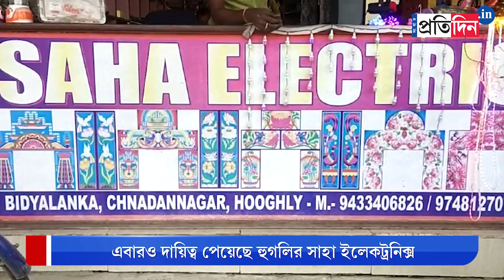Diwali 2023: Company from Hooghly decorated Ayodhya with lights | Sangbad Pratidin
Diwali 2023: Company from Hooghly decorated Ayodhya with lights. The road of 10 kilometers is shining. Hooghly's Saha Electronics got the responsibility this time too.